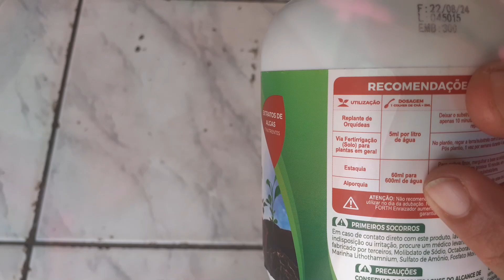Plantando Macaxeira / Mandioca de Mesa no Lerão Aqui no Rancho Ep. 94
Aqui no RN é conhecida como macaxeira, outro locais mandioca de mesa esse tubérculo também chamado de aipim, é uma variedade que pode ser consumida de diversas formas, como cozida, frita, em caldo, em bolos, biscoitos, ou pudins. A principal característica da  macaxeira ou mandioca, de mesa é ter um teor de ácido cianídrico muito baixo, o que a torna não tóxica e dispensando o processamento.